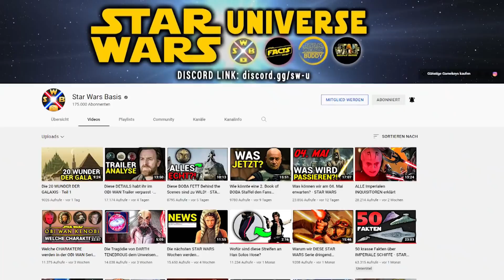Was waren die Belagerungen des Äußeren Randes? | Star Wars | Kanon Deutsch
In diesem Video erklärt euch Sebastian vom Kanal STAR WARS Basis, was genau die Belagerungen des Äußeren Rands waren und wieso sie so wichtiger in der Geschichte der Galaxis waren. Mehr dazu hier im Video.